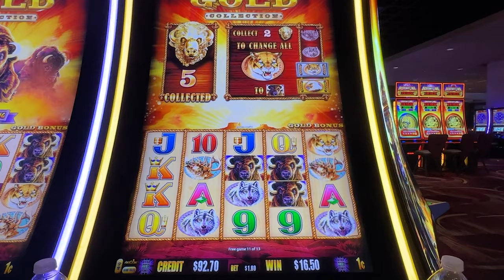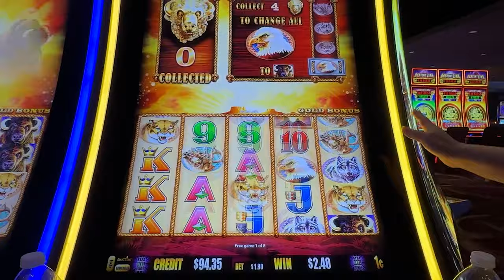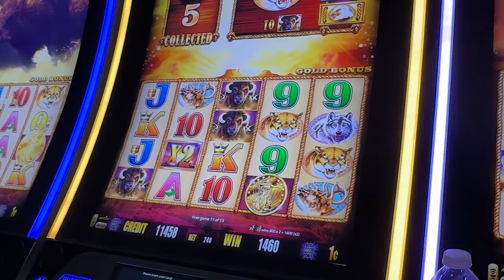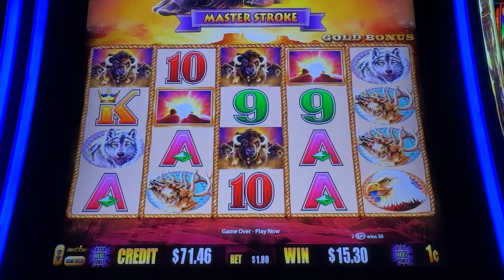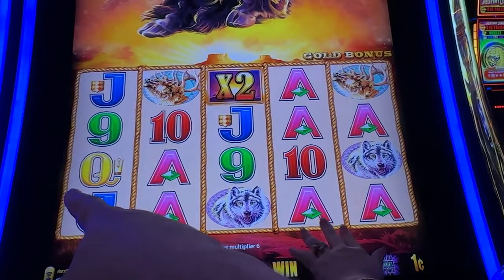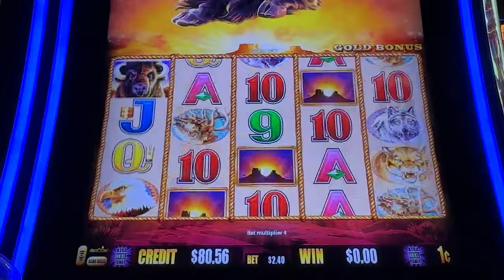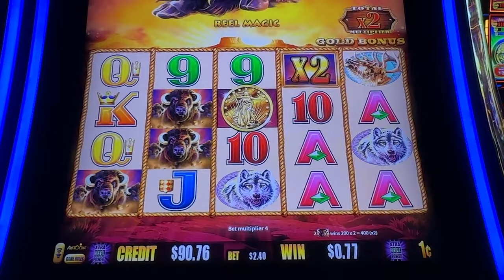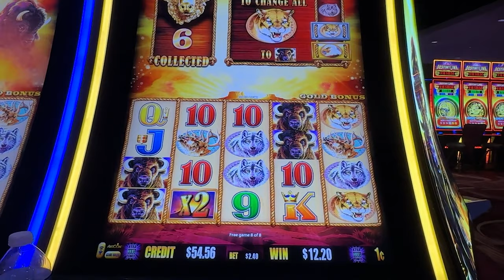Hitting a Surprising Four Coin Bonus - Buffalo Gold Challenge